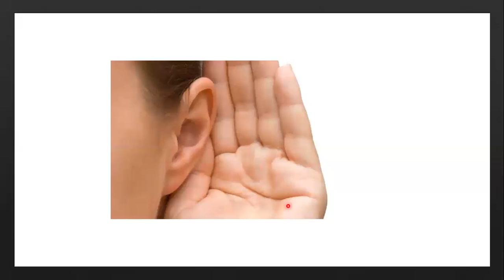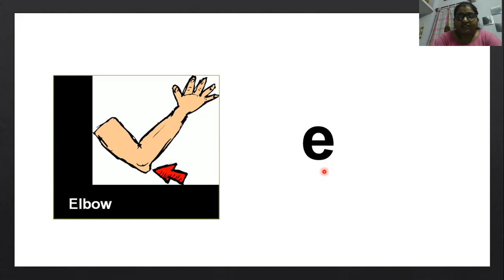Objective 84 - Letter sounds with actions - a,b,c,d,e